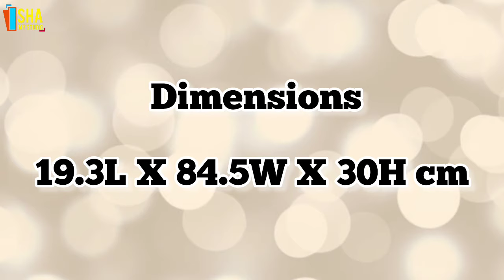Blue Star AC 2024 | Blue Star Inverter AC 2024 | 1 Ton AC IC512YNUR | 1 Ton 5 Star Inverter AC 2024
Hi Friends, Introducing the Blue Star Inverter AC, a reliable and energy-efficient cooling solution for your home. This 1 Ton Inverter AC from Blue Star, model IC512YNUR, is designed to provide optimal cooling performance while consuming minimal power. With its 5-star energy rating, it ensures significant energy savings, making it an eco-friendly choice. Enjoy a comfortable and cool environment with the Blue Star Inverter AC.
This video is About to BlueStar 1 Ton 5 star Inverter Split AC, Blue Star IC512YUNUR is a 2024 model and built 100℅ copper condensor filled xith R 32 gas, This Split Inverter AC is Convertible 5 in 1 and have many modes if Cooling with All best features, Remotely opertated abd Smart Ready AC. inverter AC is Fully safe with power up down and no need Stabilizer, This Blue Star 1 Ton Air Conditioner has a Feature of Self Diagnosis ststem, fast cooling and 4 way cooling, Humidity control and Dust Filter for smal particals, thus bluestar one Ton AC consume approx average on condition 517.83 unit a year. This Inverter Split AC have 10 year Compressor Warranty,, 5 year PCB Warranty and one Year on other parts. thus 1 Ton AC cools on 54°c on high temperature, cools every where in Room Effectively.

Best buy
best buy - TS-Q24ENXE
Best Buy Haier HSU18K-PYSS5BN-INV
Best Buy
best buy - FTKM60UV
best buy -MTKM50U
best buy mtkl50u
best buy ftkm50u
best buy JTKL50 U
best buy 1.8 ton
daikin remote 1 ton ftkl

About: Isha my Studio is a YouTube koon Channel, where you will find technological videos and Reviews in Hindi, New Video is Posted on every tuesday & saturday